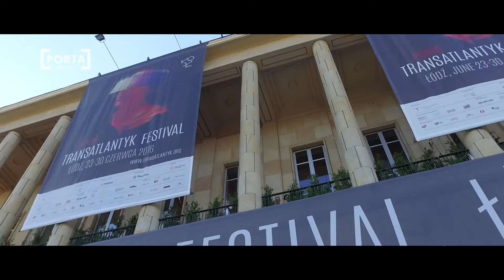Łóżkoteka 2016 - PORTA po raz kolejny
PORTA DRZWI po raz kolejny miała przyjemność wziąć udział w Łóżkotece w ramach festiwalu Transatlantyk. Po raz pierwszy spotkaliśmy się w Łodzi :)